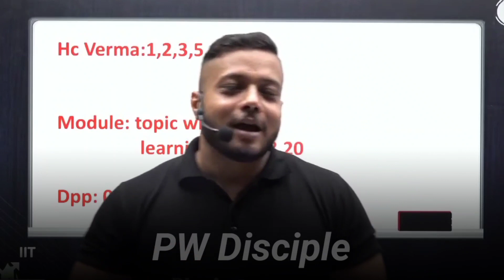Chooti Bachhi Ho Kya 😂 Samajh Nahi Ata Questions Krane Hai | Rajwant Sir| Lakshya Batch 2023 Funny